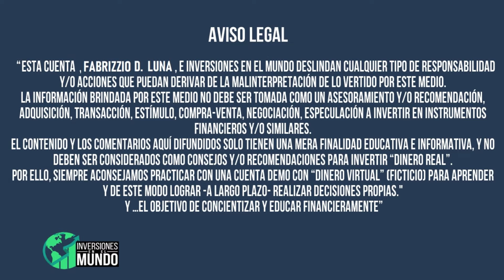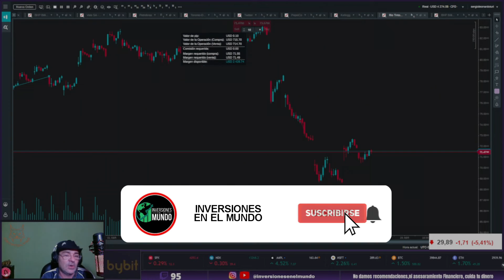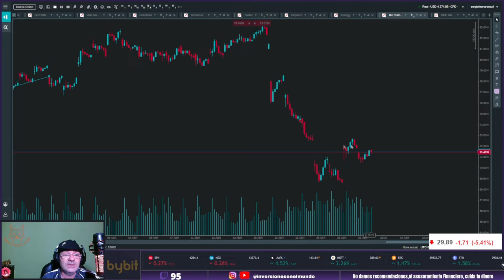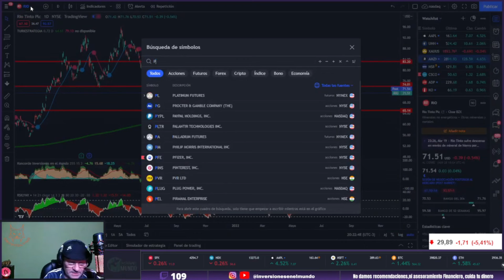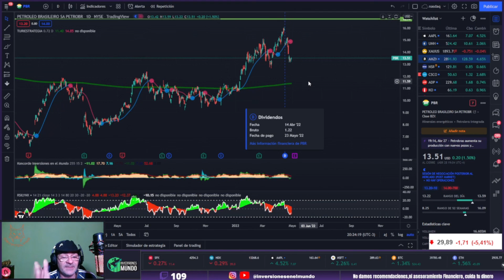ESTRATEGIA DIVIDENDOS 90% RENTABILIDAD - INGRESO PASIVO EN DÓLARES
MIRANOS EN TWITCH de lunes a viernes  a las 9:00  (ARG) (UTC:-3).